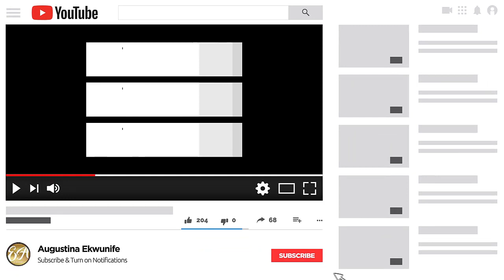why won't I change my reality as a woman? 🤔🤔 \PART 2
PART 2•••

●Watch out for part 3 of this episode...

I've been in a toxic, abusive and damaging relationships for way too long I almost forgot who I was born to be. When I finally made it to the exit door, and after spending time to Heal from the wounds. I decided that I am going to use my experience to help others.

So the Aim of this video is to expose the signs of toxic and abuse in a relationship.

▪︎▪︎▪︎SO DON'T FORGET TO CHECK BACK FOR PART 3 OF THIS EPISODES...▪︎▪︎▪︎

'A day in Turin' 1&2

 Amazon online stores @

@ Augustina Ekwunife